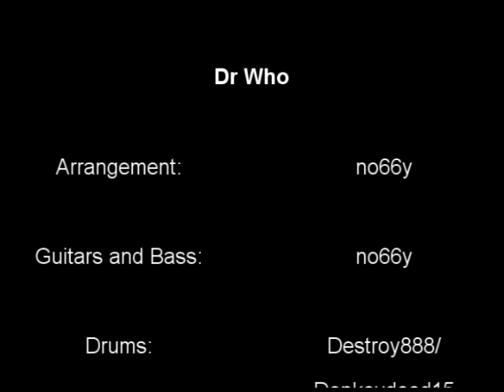Dr Who Theme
The Dr Who Theme given the no66y treatment.

~0_o~